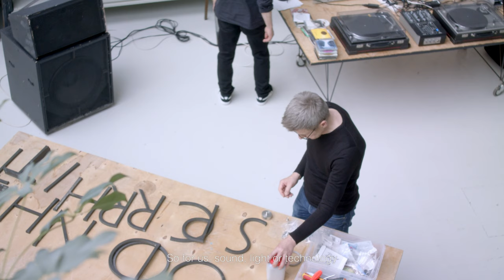GRÖNLUND & NISUNEN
Tommi Grönlund and Petteri Nisunen work as a collaborative unit, both as architects and visual artists. They create sculptural installations and interventions in urban and natural environments using sound, light and the architectural context as their primary material.